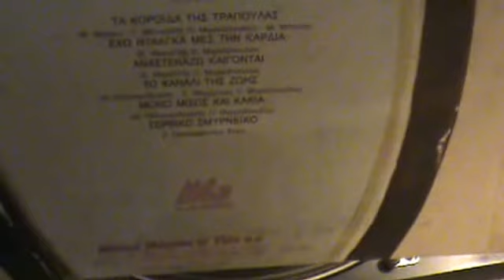ΣΕΡΒΙΚΟ ΣΜΥΡΝΕΙΚΟ ΙΩ ΠΑΠΑΙΩΑΝΝΟΥ ΣΟΛΟ